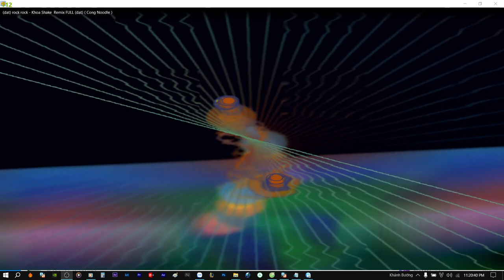Demo Vol.601 - Demo Rock Rock Remix Vinahey 2024 | NSTH